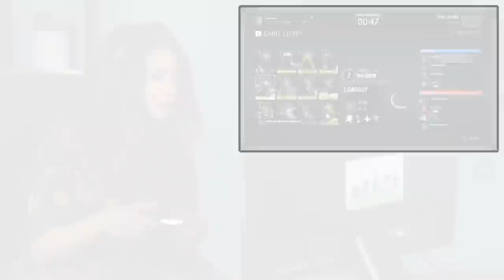FOR HONOR!!! (React Gaming: College Kids)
FOR HONOR played by College Kids!

College Kids play For Honor! Watch to see their reaction!

Associate Producer - Zach Cieszynski & Derek Wells
Production Assistant - Kenira Moore
Editor - Rachel Lewis
Assistant Editor - Isabel Yanes

React Gaming #150 - FOR HONOR!!! (React Gaming: College Kids)